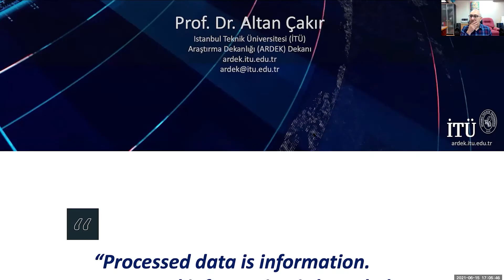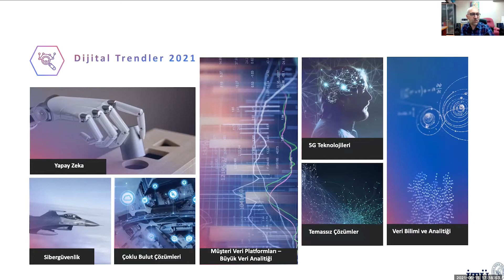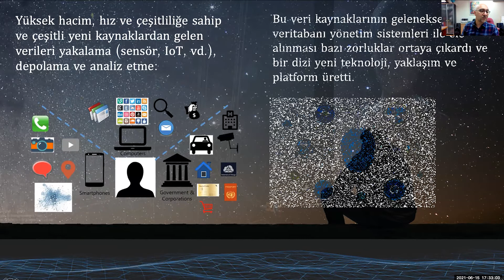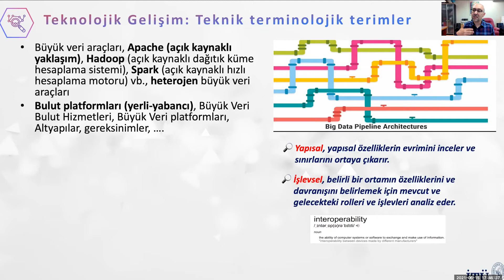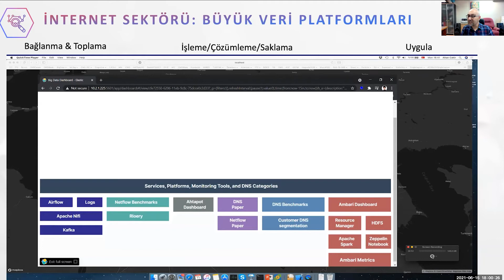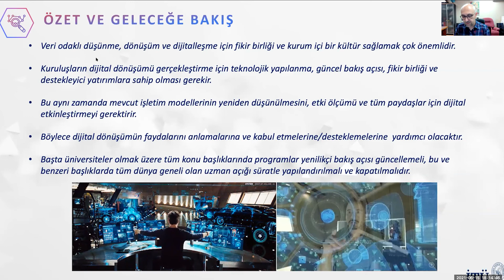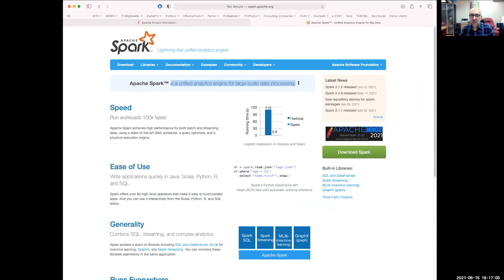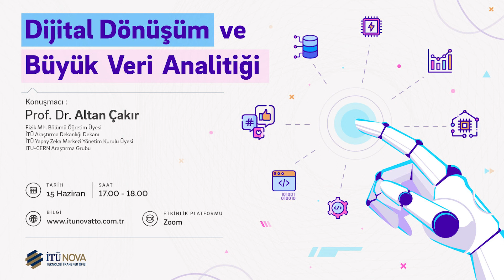Dijital Dönüşüm ve Büyük Veri Analitiği Webinarı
Konuşmacı,
Prof. Dr. Altan Çakır
Fizik Mh. Bölümü Öğretim Üyesi
İTÜ Araştırma Dekanlığı Dekanı
İTÜ Yapay Zeka Merkezi Yönetim Kurulu Üyesi
ITU-CERN Araştırma Grubu